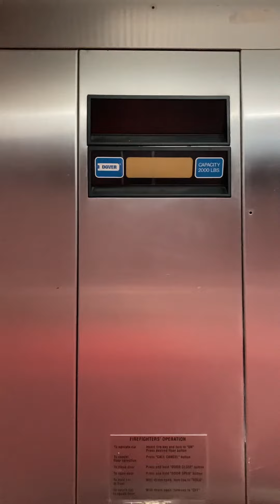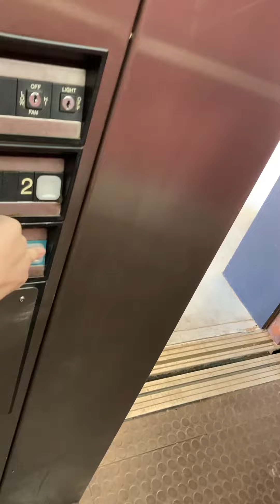Very Grungy and worn DOVER-man Pincher impulse elevator at Parker Town Center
It’s the DOVER-man pincher. It’s my pun for a Doberman pincher dog but I decided to turn it into a Dover elevator pun. This elevator has IMPULSEive anger and that pun is for the impulse fixtures. SUCH A GREAT ELEVATOR BY THE WAY IT LOOKS!!! WONDERFUL!